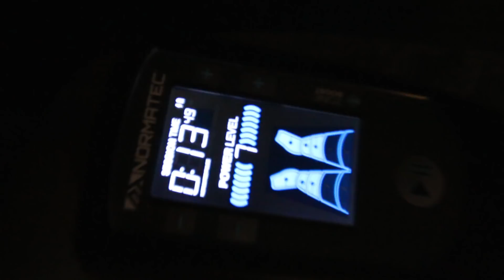I did Cryotherapy for the First Time! ❄️ Workout Recovery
Trying a new (more painful) method of muscle recovery!
Thank you to Celsius Cryotherapy in Lower Queen Anne, Seattle for these treatments!

What did you think of the NotFat logo? 👀 MUCH more to come!!